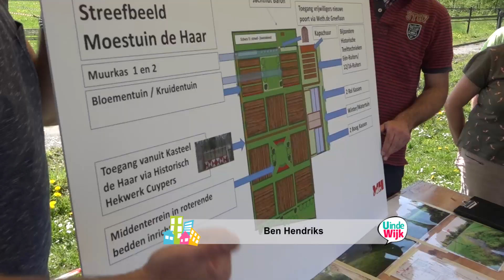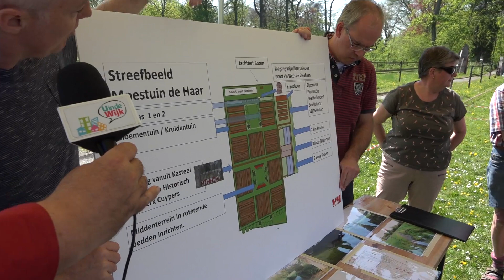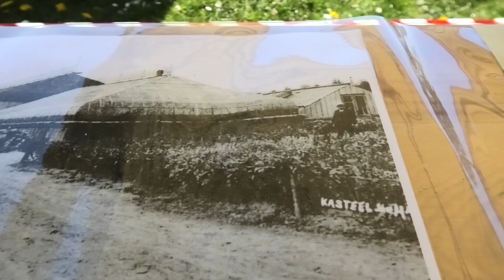Presentatie Streefbeeld Moestuin de Haar